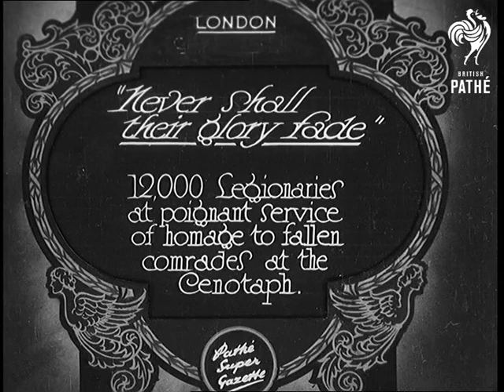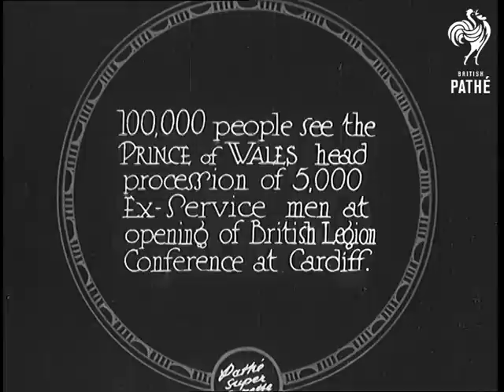"Never Shall Their Glory Fade" (1930)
Full title reads: "London. 'Never shall their glory fade'. 12,000 Legionnaires at poignant service of homage to fallen comrades at the Cenotaph."

Whitehall, London.

Members of the British Legion parade with flags. The parade of veterans march past thousands of their colleagues.

Shots of the parade gathered at the Cenotaph and lowering their flags in homage to their fallen comrades.

Intertitle reads: "100,000 people see the Prince of Wales head procession of 5,000 ex-servicemen at opening of British Legion Conference at Cardiff."

Cardiff, Wales.

Men of the British Legion parade with their flags out of a castle.

Prince Edward, Prince of Wales (later King Edward VIII, Duke of Windsor) stands with others at a war memorial. The Prince is wearing his medals.

More shots of parade marching past.

Sound Track Missing. This material appears to have been transferred too fast.
 FILM ID:713.23